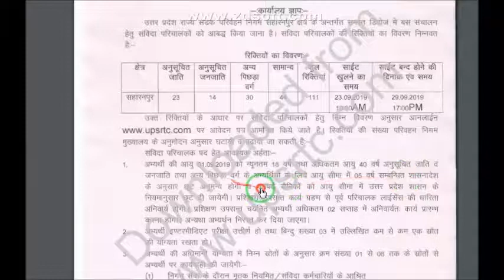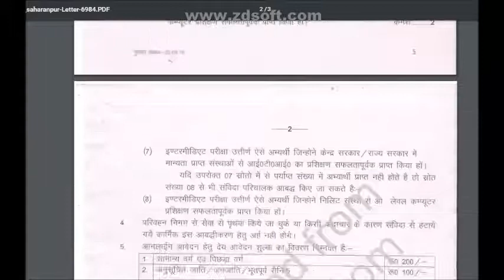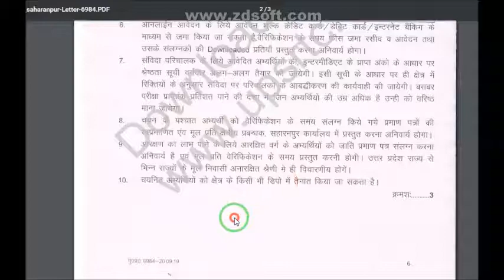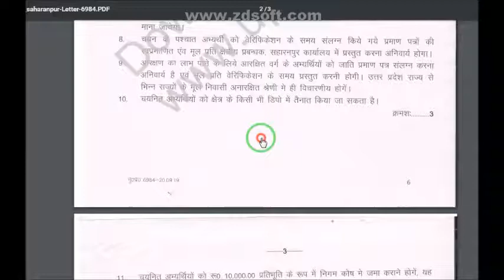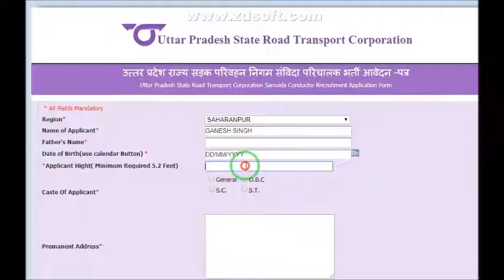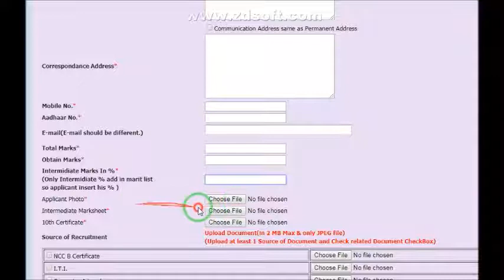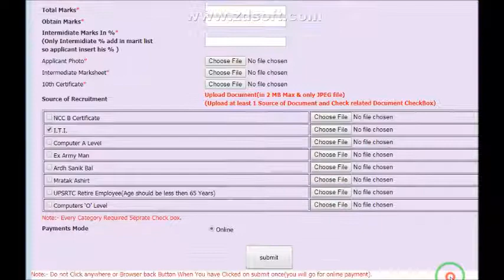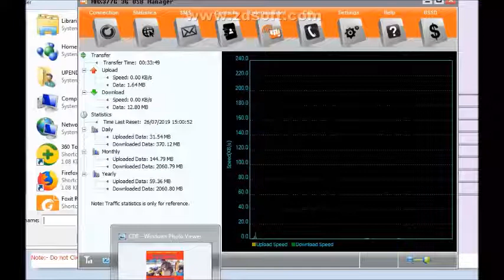HOW TO FILL FORM OF UPSRTC BUS CONDUCTER /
UPSRTC Recruitment 2019 Apply Online Job Vacancies /
UPSRTC Samvida Conductor Recruitment 2019 /
UPSRTC Recruitment 2019 – Apply Online for 111 Samvida /
UPSRTC Recruitment 2019: 111 Vacancies Notified for CONDUCTER /
UPSRTC Recruitment 2019. Apply Online Job Notification /
u.p.s.r.t.c job vacancy 2019

upsrtc job 2019

upsrtc recruitment 2019

upsrtc recruitment 2019-20

upsrtc vacancy 2019 conductor

UPSRTC Recruitment 2019 Apply Online Job

                                                                                           धन्यवाद

UPSRTC BUS CONDUCTOR UPSRTC CONDUCTER ONLINE FORM
FORM FILL KRE BUS CONDUCTER

Es channel pr aapko knowledge, campus placement drive, entertainment related video dekhne ko milenge like as- ,gov job ,vacancy , new updates ,gov plan , , gov new plan ,ideas ,masti , motivational video , comedy ,bhojpuri video and many more etc.
 यह channel आपको ,gov job,Iti Campus Placement, Apprenticeship, ITI, Diploma, 10th & 12th से संबंधित नौकरी, Career options, प्राईवेट कंपनी सरकारी कंपनी में नौकरी कि जानकारी आपको रोज यहाँ मिलती रहेगी साथ - साथ आप यहाँ अपने प्रश्नों का उत्तर कमेंट करके पुछ सकते हैं।
                                                                                                            thanks